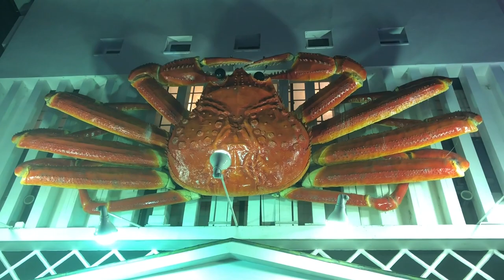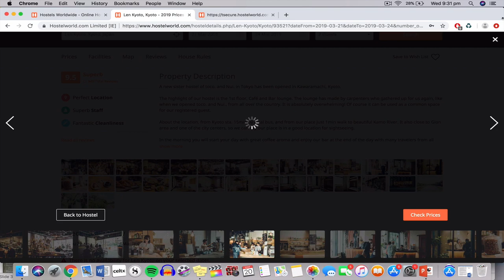Kyoto | Nara | Fushimi Inari | Japan in Summer | Solo Travel Guide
One of the ancient capitals of Japan, Kyoto is renowned for being one of the most vivid and memorable cities to visit in Japan.

While the city lends itself to hours of exploration, it is also an easy base to make day-trips to Nara, Osaka, Fushimi Inari and the Monkey Park Iwatayama.

La Cantina — Trobador
Brock Berrigan — Way of Life
Handbook — For The Love